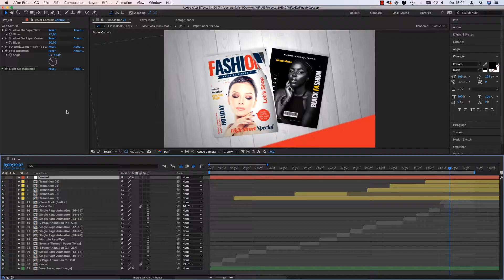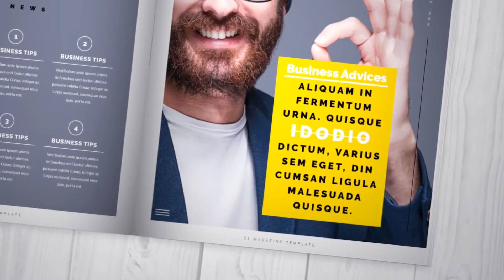Magazine Promo | After Effects template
Download After effects template 'Magazine Promo' now–

The Modern Magazine Promotion Features

• The First Magazine Promotion with a „Paper Fold Control”
• Paper Shadow Control
• Comes With a Short and a Long Version
• This will save your time and effort
• Works With Every Magazine Size
• Modular Structure
• Up to 100 Paper Placeholders
• Fully Customizable
• Full HD

If you are the author of this project and believe any that the use of the project preview on this channel are not legitimate, please write to e-mail and we will resolve this issue.

Areej After Effects Template is the leader in survey Adobe After Effects project and templates on Envato Marketplace. Areej After Effects Template releases best videohive templates as Logo and Intro projects, Broadcast design packages, Slideshow, Lower Third, Kinetick typography and all other best animations templates.